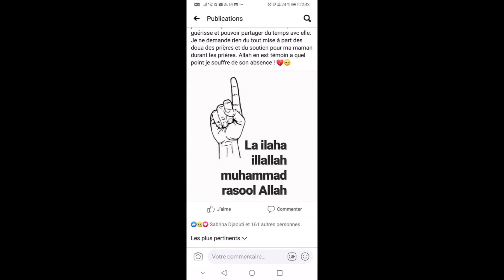SOURATE ZUKRUF VERSET 26-28 PAR IMAM MAHI OUATTARA